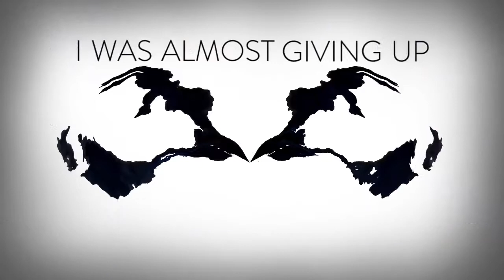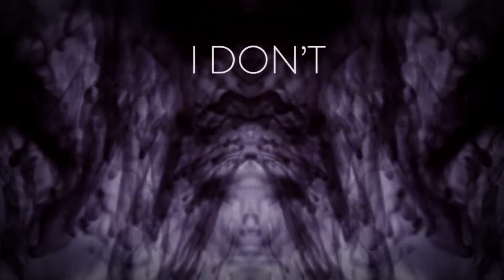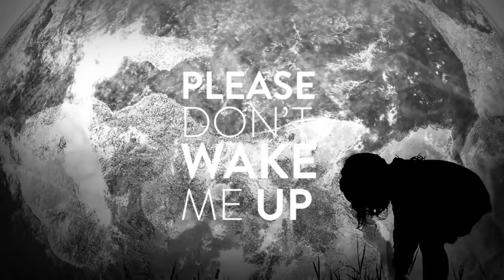Breakdown of Sanity Deliverance Lyric Video